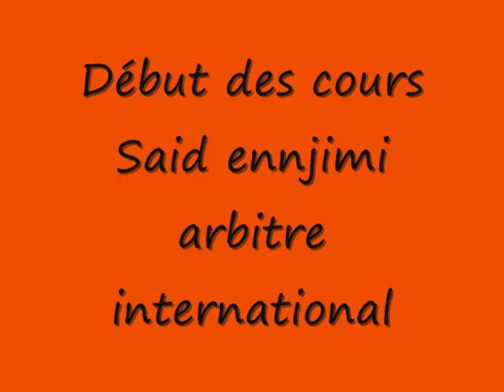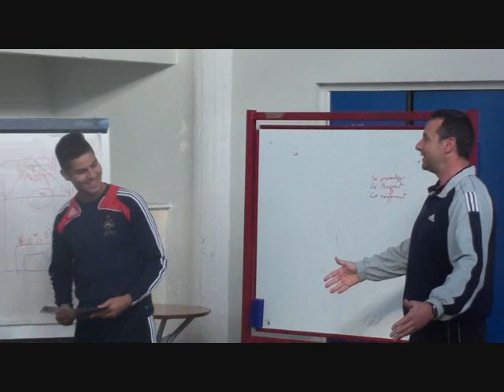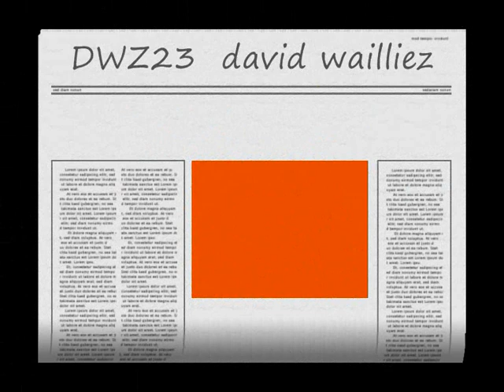le stage en internat du Limousin 2014 2015